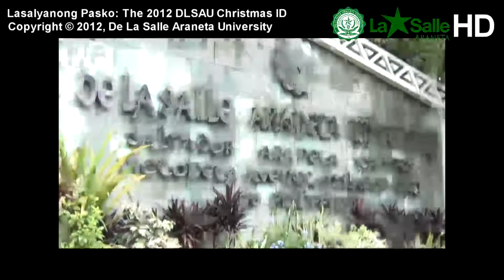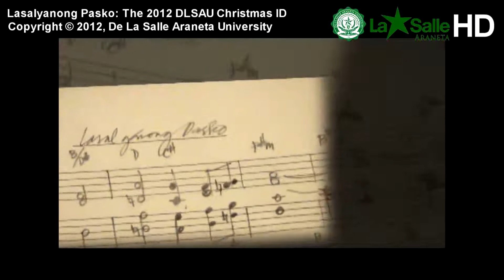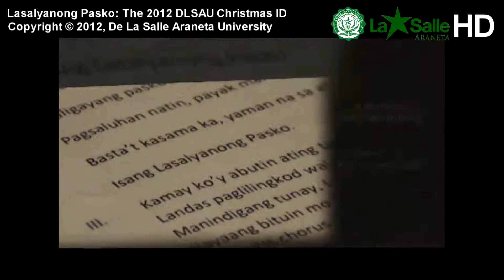Lasalyanong Pasko: The 2012 DLSAU Christmas ID (Recording Session)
A Christmas Music Video Presentation of De La Salle Araneta University. Lyrics by Mrs. Mercedes June Fajardo. Music by Mr. Jonel Capili. Music video directed by Mr. Primo Siatan. "Lasalyanong Pasko" performed/sang by Koro Molave, DLSAU's adult choir.